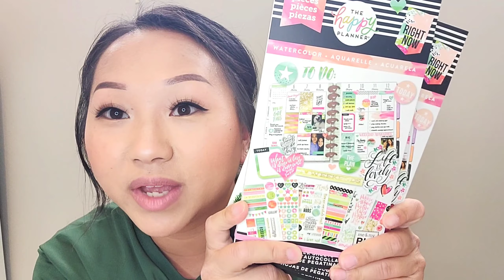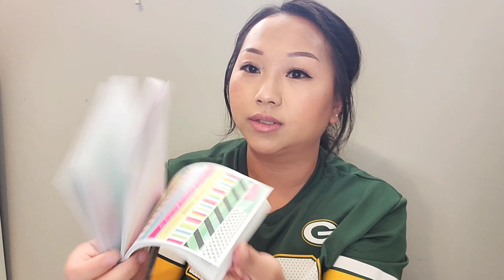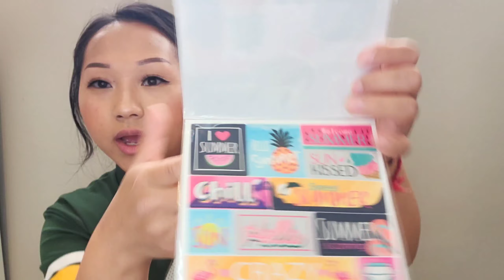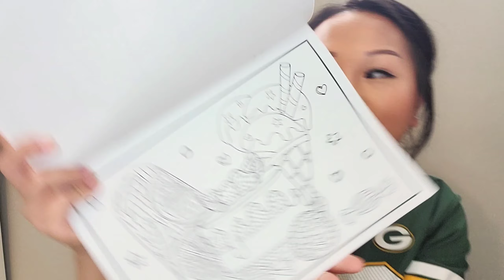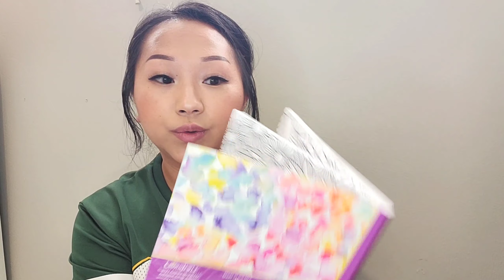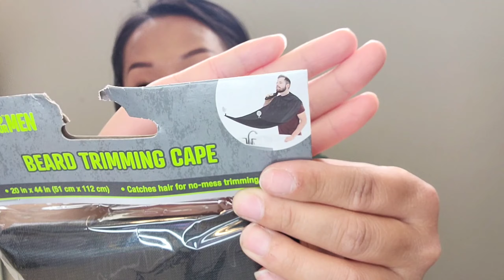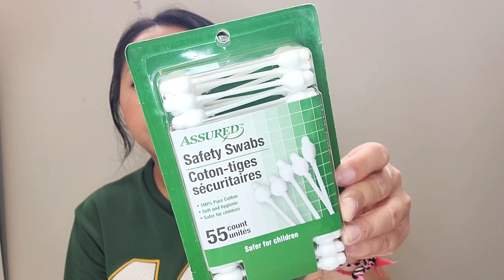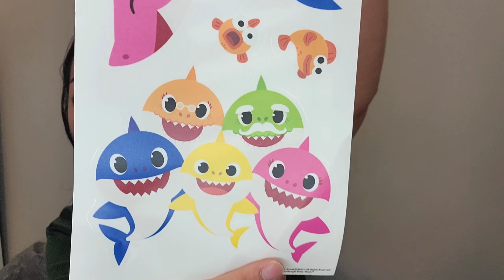Dollar Tree Haul | The Happy Planner Stickers | AMAZING NEW FINDS | May 2021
Hello, friends! Sorry I've been MIA for the past couple of weeks, but I am back with another DT haul! and y'all!!! I cannot believe that DT has The Happy Planner stickers booklets! What..in..the..world...I'm shooketh. This is the reason why I love DT so much! You just never know the jems that you might find there. This haul is a collective haul of over 2 weeks, so the video is longer than I anticipated, but I hope you all enjoy the haul. I found so many amazing items! Let me know down below what you're putting on your shopping list and keeping your eyes open for.

Thank you so much for the love and support! Thank you all for allowing me to continue sharing my hauls with you all.

Stay safe and healthy out there! :D